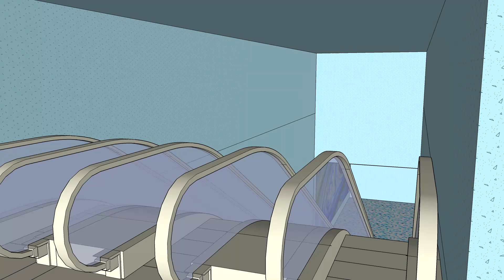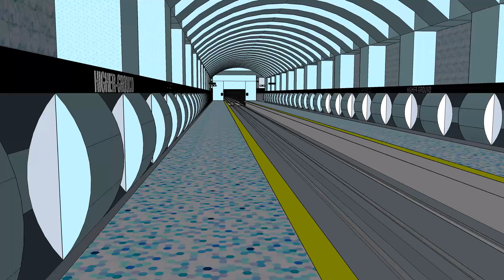HeptoSubtro: Visiting Higher Ground Station (Line 3)